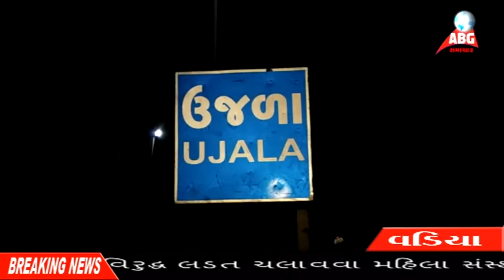ABG NEWS 23-04-2018